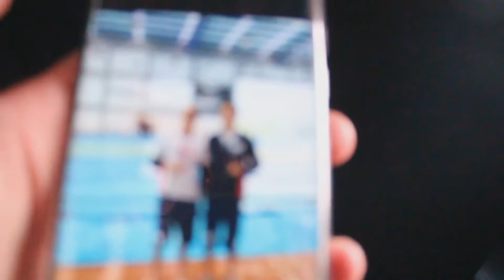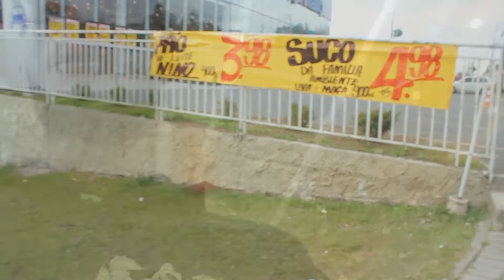RESENHA E RECONHECIMENTO DA PISCINA DO BRASILEIRO!!!